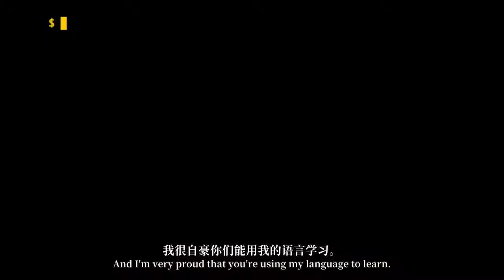Video: Welcome to Python - Guido van Rossum